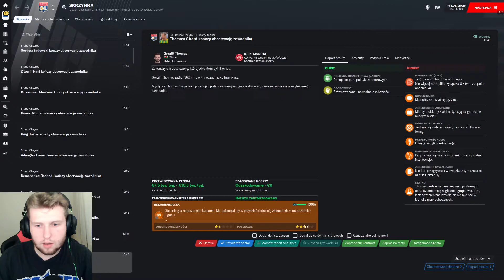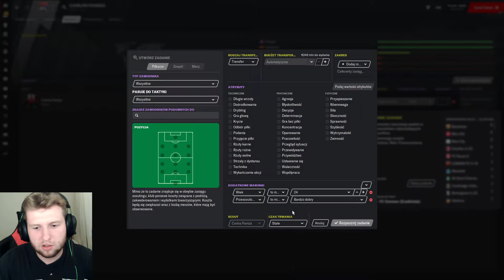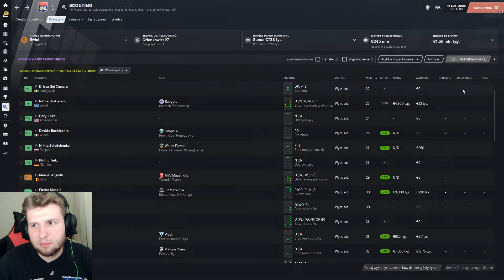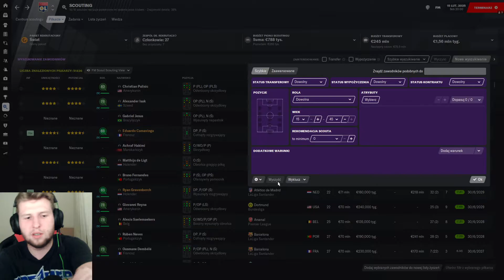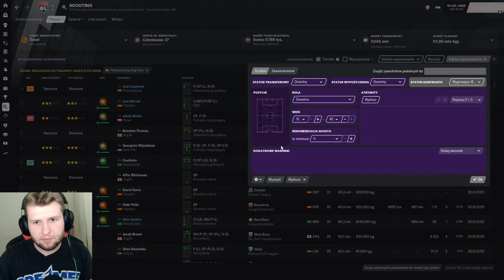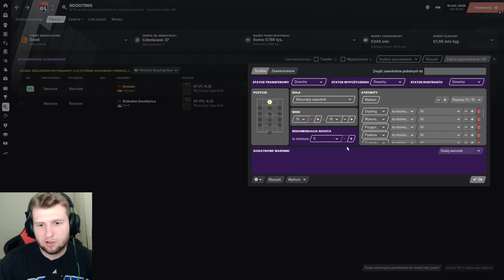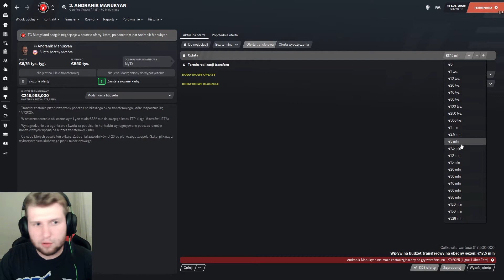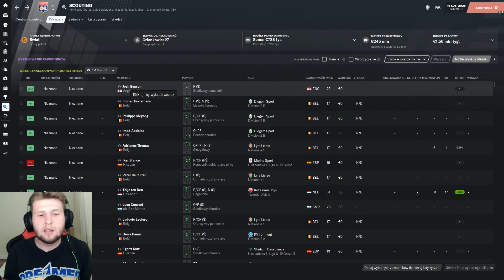WSZYSTKO CO MUSISZ WIEDZIEĆ O SCOUTINGU W FM 21 !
Wydaje mi się że w tym filmie każdy znajdzie coś dla siebie jeżeli chodzi o scouting ! a jak masz jakieś pytania to śmiało pisz w sekcji komentarzy.
Miłego :D